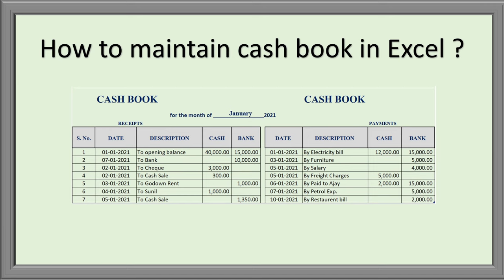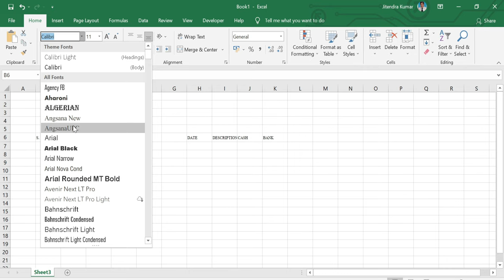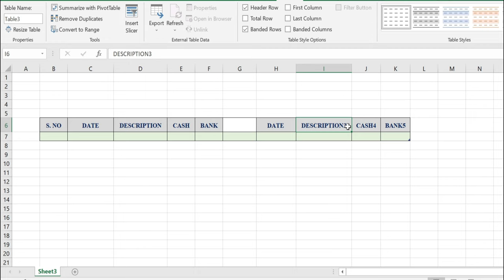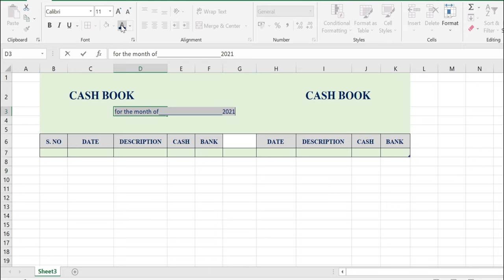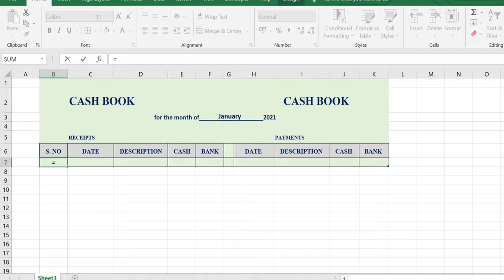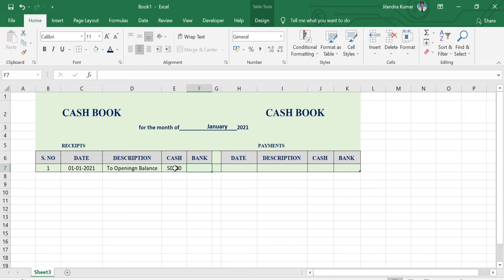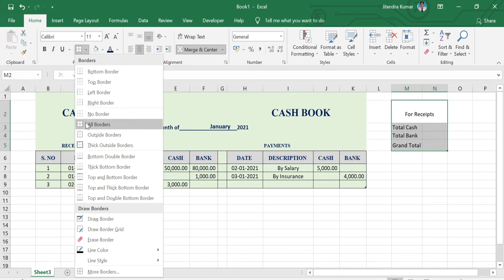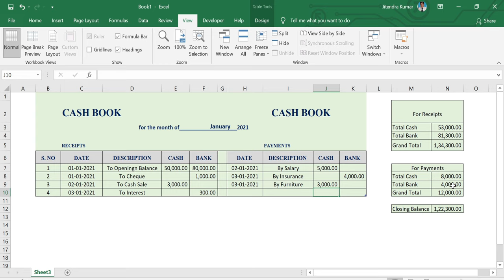Cash Book in Excel (Hindi) | Double Column Cash Book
In this video you will learn how to make and maintain an automatic Double Column Cashbook in Microsoft Excel.
After watching this video you will surely know all about making entries of receipts and payments.

You can download our file by clicking the link given